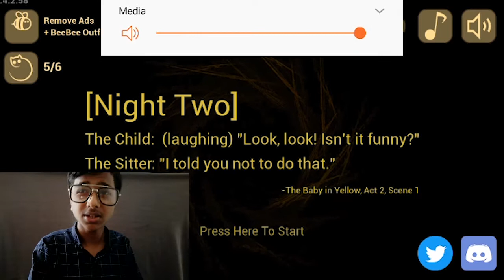The Baby In Yellow | I Really Liked This Baby | Malayalam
Hai my dear friends!!!

My editing software : Premiere pro✂️

Creator :- Shamonsha (🎥+🎬+💻✂️)